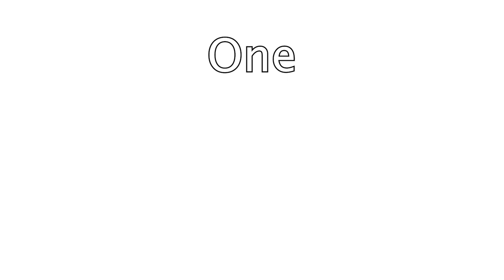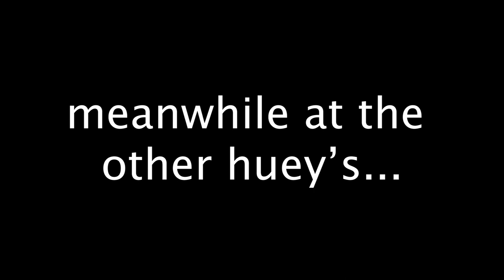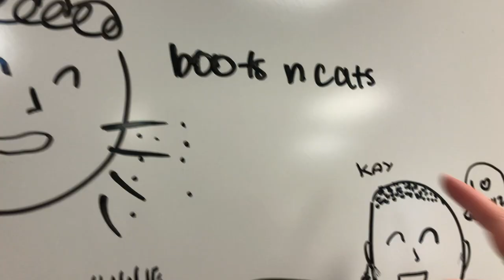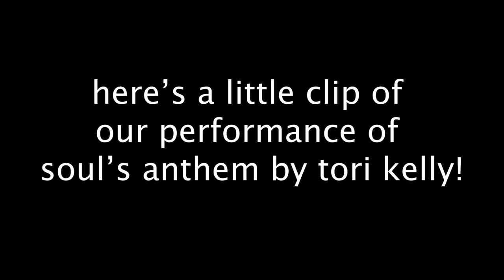Prismatics: 2020 Briarcrest Invitational Vlog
Our second trip to the Briarcrest A Cappella Invitational, hosted by JD Frizzell and OneVoice, was a success! It was such a fun way to connect with the a cappella community and we can't wait to be back. Check out some highlights from the weekend!

Video by Vinnie Cesarone
Thumbnail photo by Nathan Armstrong